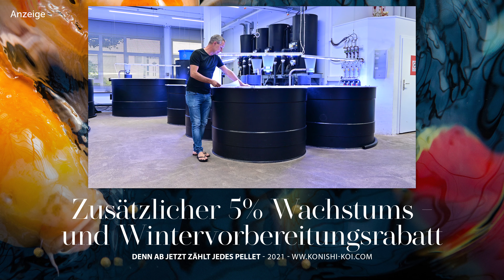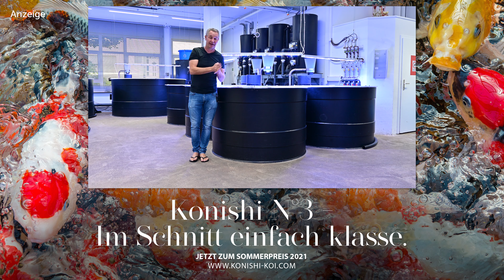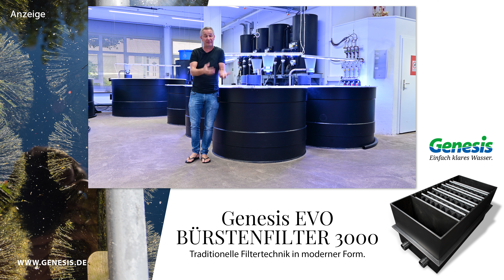Modern Koi Blog #4704 - Diese Phänomene können an Bürstenfiltern auftreten